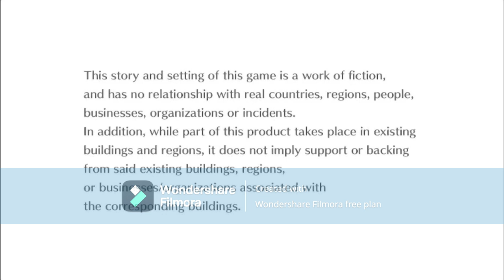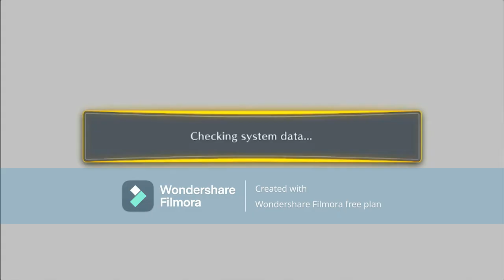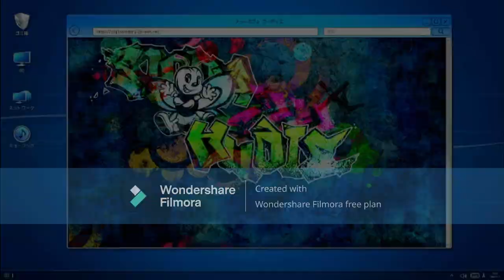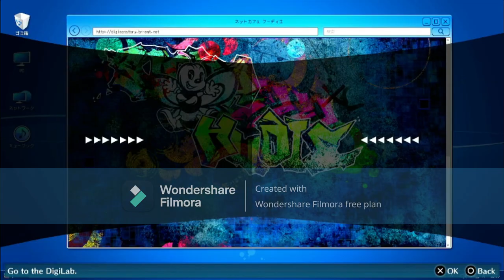Digimon Story: Cyber Sleuth - Hacker's Memory part 13